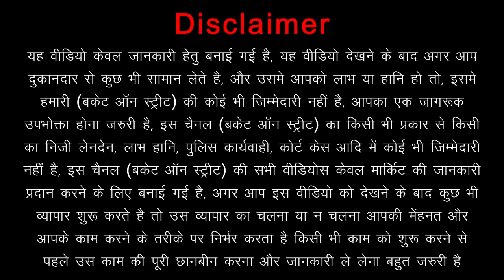Cheapest Bucket Fitting carseatcovers | Installation Free | Starting ₹1800 Only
Hey Everyone, We Are Back Again With Another Video, In This Video We Went To rbenterprises In karolbagh For carseatcover In Cheapest Price. You Will Find All Types Of carinterioraccessories At Factory Price. If You Want To Buy bucketcarseatcovers semicarseatcovers nappaleatherseatcovers customcarseatcovers customizecarseatcover Then RB Enterprises Is a Must Visit Place For You..

Shop Name :-  RB Enterprises
Shop Address :- 13, 14, 16/2, W.E.A. Sewak Bhawan, Arya Samaj Road, Karol Bagh, New Delhi, Delhi 110005